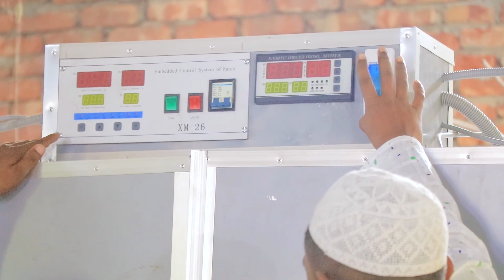আলেমের কাছ থেকে ৫বছরের গ্যারান্টি সহ ডিম ফুটানোর ইনকিউবেটর মেশিন নিতে পারেন inkubator machine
কৃষি টিভি চ্যানেলে আপনার খামারের ভিডিও প্রচার করতে যোগাযোগ
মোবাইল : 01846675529